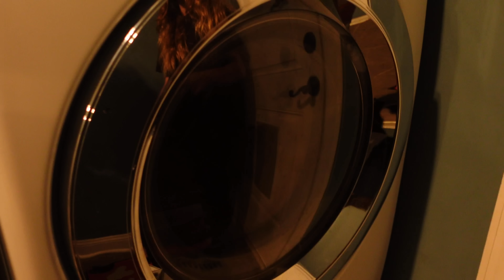Slappy Drank The Ice Spice Drink!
24 Hour Challenges!